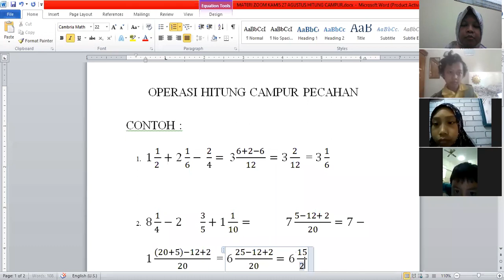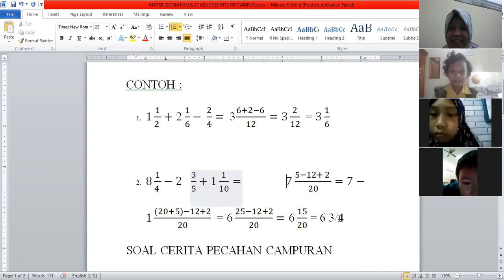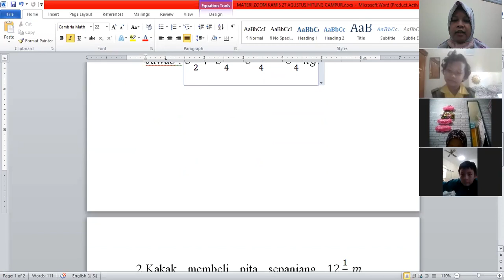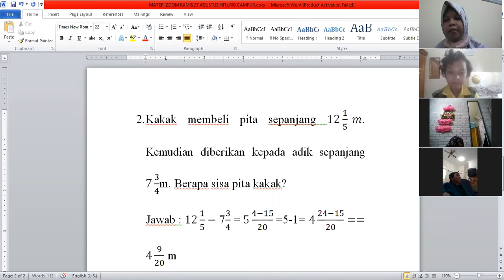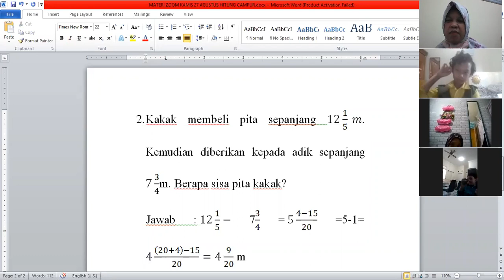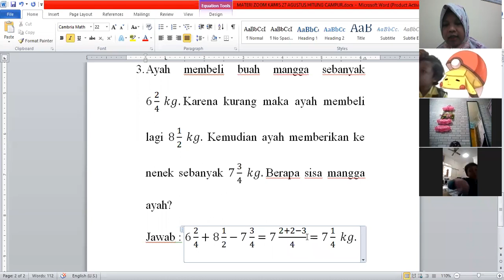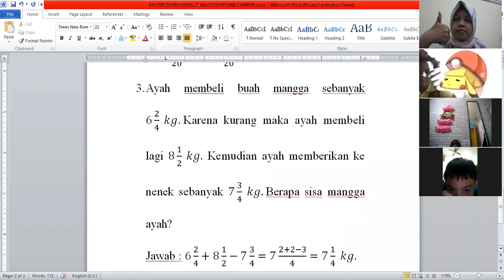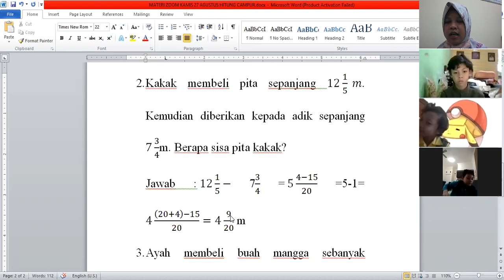zoom Kls5 Matematika Hitung Campur Pecahan